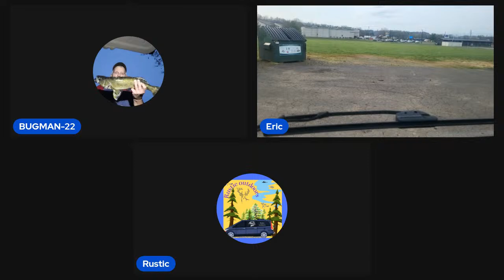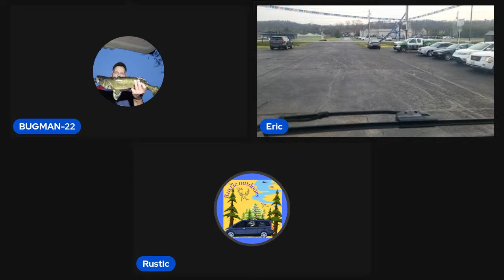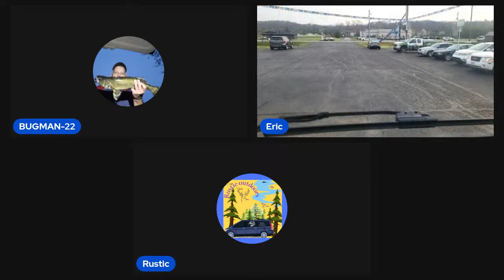ECLIPS PRETTY COOL. LETS TALK ABOUT IT.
God morning. Glad you made it.